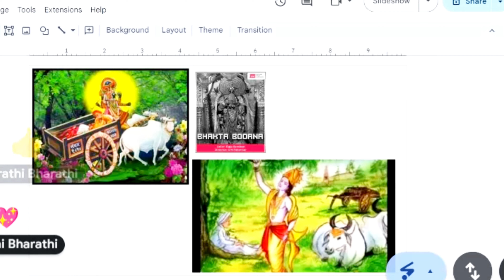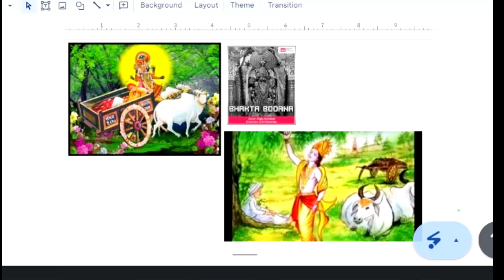ద్వారకా లో భక్తుడు హత్య || ద్వారకాదిష్ చరిత్ర || Chaitanya Krishna Dasa